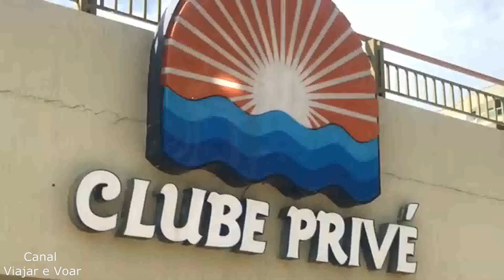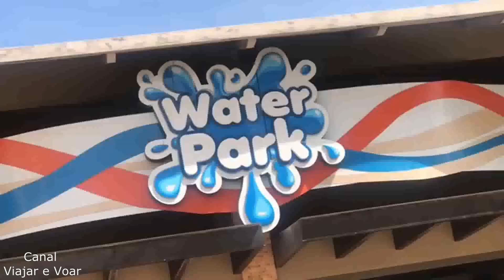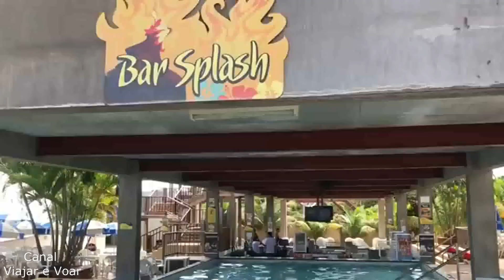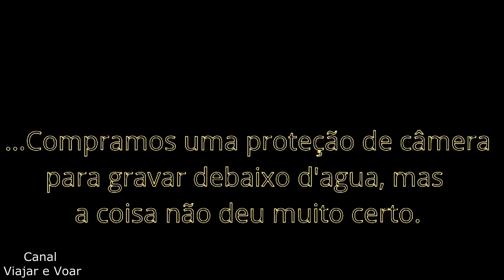CALDAS NOVAS - ÀGUAS TERMAIS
Deixamos a kombi em casa e fomos para águas quentes de Goiás.

🔻🔻 Links Importantes 🔻🔻

🔻VÍDEOS SUGERIDOS🔻

Canal  Viajar e Voar mostra que, com força de vontade, amor e Fé em Deus você pode tudo o que quiser. Tentamos passar esta mensagem, onde nada é fácil, mas tudo é possível. Iníciamos nosso trabalho com a recuperação de nosso Fusca 1976 o qual já estava 3 anos encostado. Agora já estamos usando-o para explorar o interior de Minas Gerais. Venha conosco nesta viagem.
IMPORTANTE
Comente
OBS: Ajuda bastante